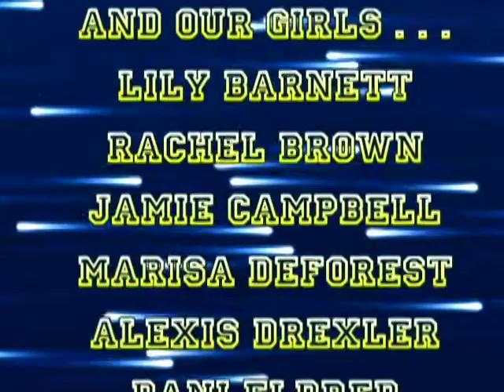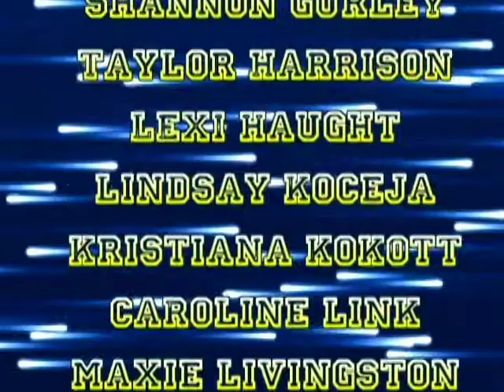VTS 01 1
Rancho Solano Cheer 2006/07